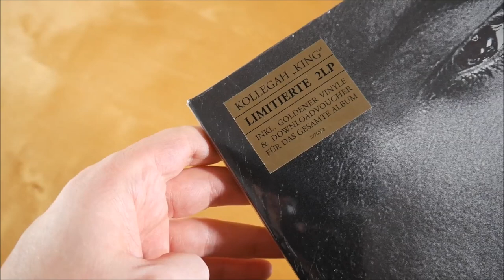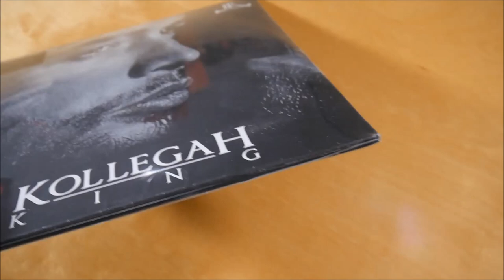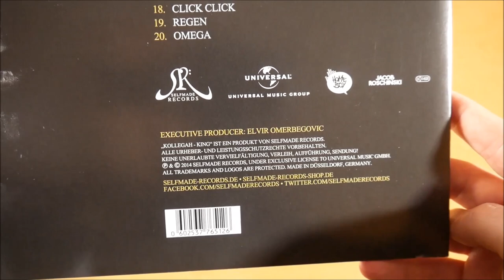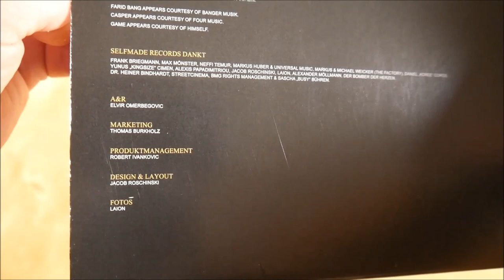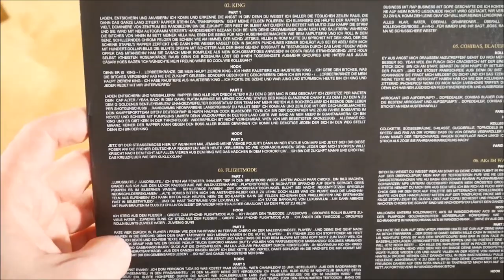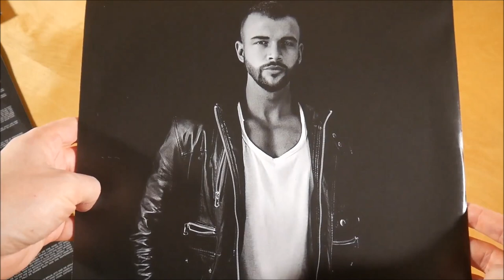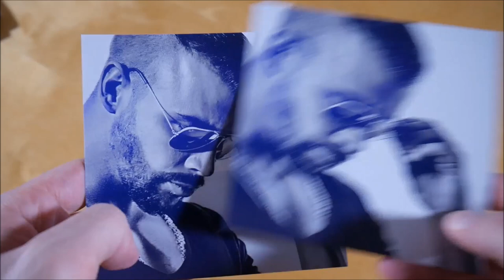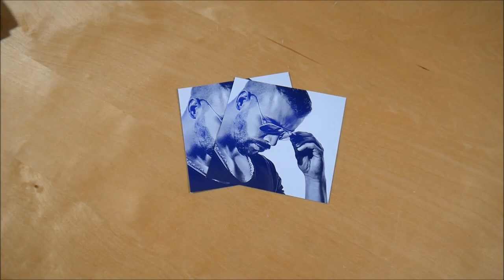Kollegah - King Vinyl Unboxing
In diesem Video zeige ich euch die King Vinyl von Kollegah.
► Hier könnt ihr das Album kaufen:
Weitere Musik von Kollegah

► ALBUM INFOS
Kollegah - King
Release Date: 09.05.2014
Kaufpreis: ? €

King Tracklist:
01. Alpha
02. King
03. Flightmode
04. R.I.P.
05. Cohibas, blauer Dunst (feat. Farid Bang)
06. AKs im Wandschrank
07. Morgengrauen
08. Sanduhr (feat. Favorite)
09. Du bist Boss
10. Universalgenie
11. Lamborghini Kickdown
12. Karate (feat. Casper)
13. Schwarzer Benz
14. Rolex Daytona (feat. Game)
15. Warum hasst du mich
16. Königsaura
17. Es ist Rap (feat. Genetikk)
18. Click Click
19. Regen
20. Omega

King Info:
Das Album von Kollegah erschien am 09. Mai 2014 über Selfmade Records.